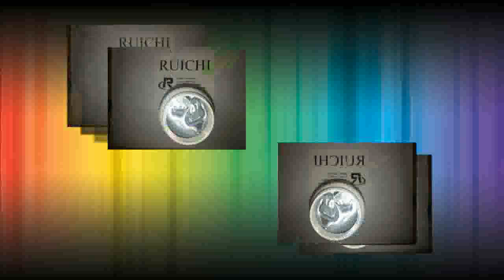Where to get 99 99% pure 1kg, 1000g net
Product On Aliexpress

Type:Corner BracketsModel Number:11156is_customized:YesDIY Supplies:MetalworkingMaterial:stainless steelWeight:57.8/pcsColor:silverSize:80*80*19mmThick:3.0mm